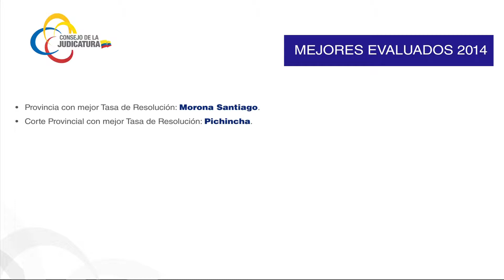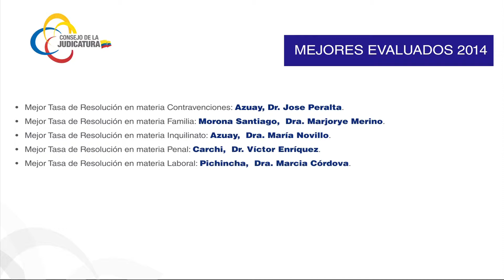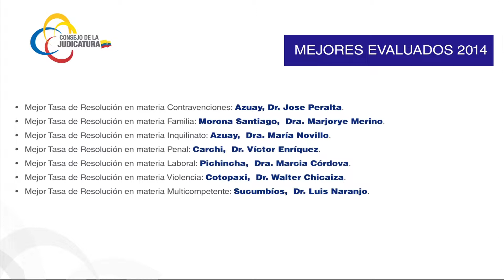Jueces y Juezas mejores evaluados recibieron reconocimiento